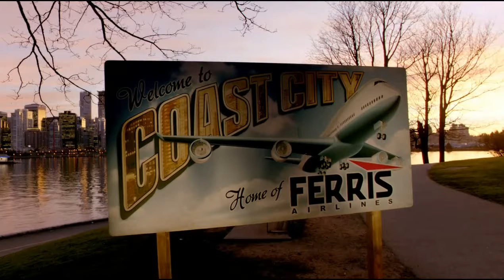Nightwing Comes To Arrow? - Arrow Season 5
Nightwing Comes To Arrow? Flashpoint - Arrow Season 5,Prometheus Theory, Mayor Queen, Black Canary,The Flash Season 3, Supergirl Season 2,Legends of Tomorrow Season 2 And The Flash Season 3 Arrow, Legends Of Tomorrow Crossover

The Flash Season 3 Arrow, Legends Of Tomorrow Crossover

The Flash Season 3 Trailer
The Arrow Season 5 Trailer
Supergirl Season 2 Trailer

Channel Information

I started my channel to talk about all things,I watch TV shows and Movies mainly but I also do the following videos;

1)DC shows such as The Flash, The Arrow, DC Legends Of Tomorrow and more
2)Games Of Thrones Videos Now Breakdowns and Theory videos
3) Marvel/DC
4)Movie Reviews
5) Trailer breakdowns